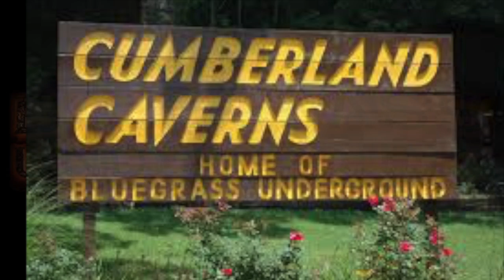Earls of Leicester, Don't Let Your Deal Go Down (Bluegrass Underground)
Earls of Leicester at Bluegrass Underground, Cumberland Caverns, Tennessee on March 28, 2015.  Jerry Douglas,dobro; Shawn Camp,guitar; Jeff White,mandolin; Charlie Cushman,banjo; Johnny Warren,fiddle; Barry Bales,bass; Taped for the Bluegrass Underground Series on PBS. Watch this Fall by checking local listings. Broadcasted nationally on all PBS stations.